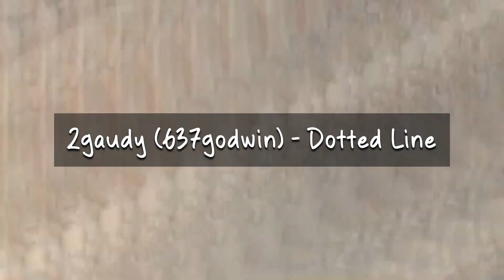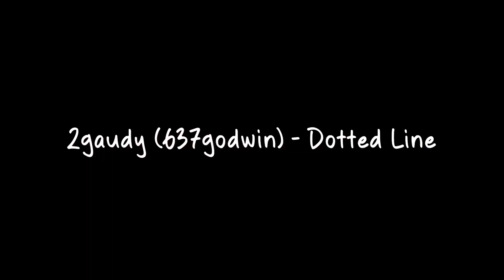2gaudy (637godwin) - Dotted Line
anime: bunny girl senpai movie

damn promoting sounds beat me by 6 minutes